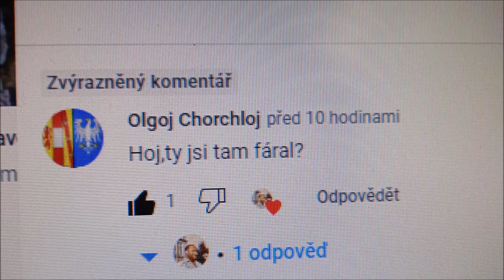Dnes odpovídám Tobě ...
Odpověď na dotaz Orgoj Chorchoj a odpovídám dnes Tobě...